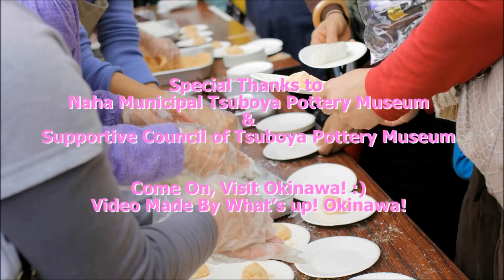Tsuboya New Year Rice Cake Making Party 2011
Rice cake (Mochi in Japanese) is very important food for Japanese New Year celebration and it is traditional to eat it on New Year days. On 8tth of January, 2011, New Year Rice Cake Making Party was held at Naha Municipal Tsuboya Pottery Museum in Tsuboya, Naha City. Many people gathered and enjoyed making rice cake on traditional way, by using pestles and mortars, and eating give away rice cakes. The party is held every year with great neighbor's contribution and tourists are welcome! Making rice cake is fun. Moreover, one can enjoy free rice cakes! :)

Tsuboya is a very old district where pottery studios and shops are open. Yachimun Street is laid near Kokusai Street and it is only 5 minutes walking from monorail Makishi station.

Naha Municipal Tsuboya Pottery Museum in Tsuboya
Supportive council of Tsuboya Pottery Museum

Come On, Visit Okinawa! :)
Video made by Visit Okinawa Japan